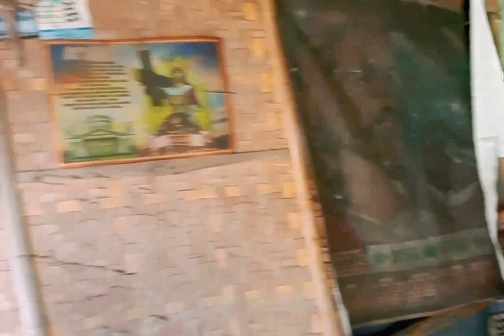Nanay na Gulay Vendor| Charity